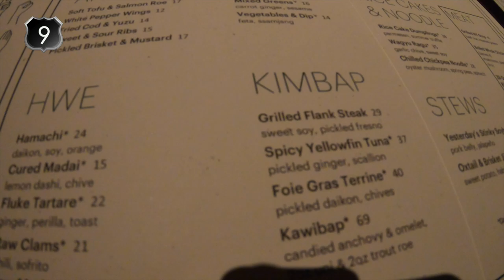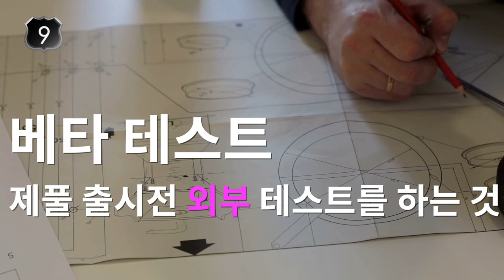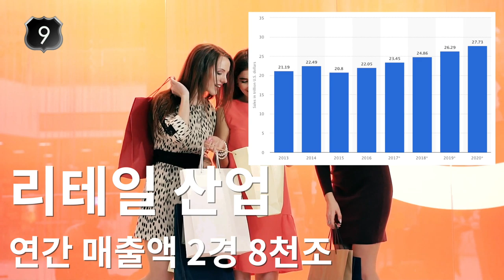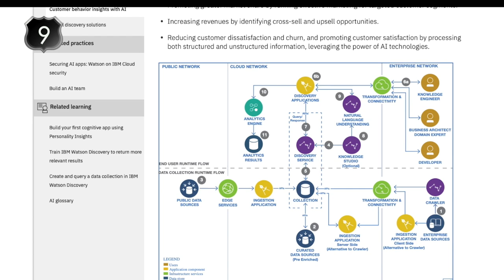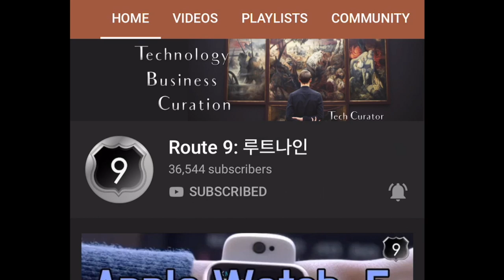하나도 안팔려도 구글을 비롯한 수많은 기업들이 줄을 서고 떼돈을 버는 이상한 가게 | 리테일의 미래, b8ta 베이다(베타)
b8ta는 미국 전역에 있지만 뉴욕에 정말 잘 어울리는 매장 같습니다. 테크와 비즈니스가 결합하면 말도 안될 것 같은 새로운 비즈니스가 창출됩니다. 11월에 다시 오픈할 토이저러스의 부활도 개인적으로 너무나 기다려 집니다.